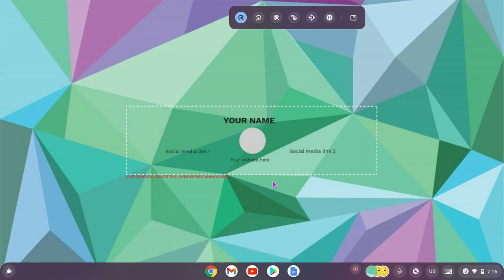chrome screen capture sucks (stinks)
chrome screen capture is some lagy stuff they need to work and fix more stupid bugs ALSO WHY IS IT SO VERY LAGY FOR GOD SAKE???